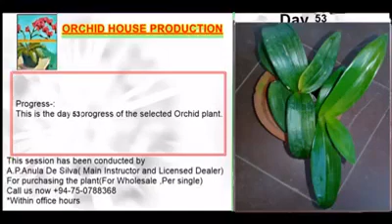ORCHID HOUSE FLOWERS - ORCHID HOUSE PRODUCTION -EPISODE 08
THIS VIDEO HAS BEEN DESIGNED, EDITED, AND PRODUCED BY L.P.Harisha Lakshan Warnakualsuriya.

The website has been fully coded by L.P.Harisha Laksha Warnakualsiriya.